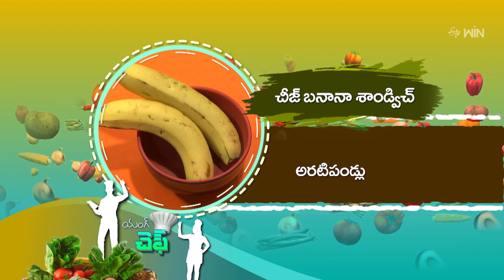How to Make the Perfect Cheese Banana Sandwich | Young Chef | 20th Nov 2023 | ETV Abhiruchi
ఛీజ్ బనానా శాండ్విచ్ - అరటిపండుతో అరగంటలో చేసేయొచ్చు

Cheese Banana Sandwich is a delicious recipe made using brown bread, cheese, peanut butter, cottage cheese, banana and other essential ingredients.